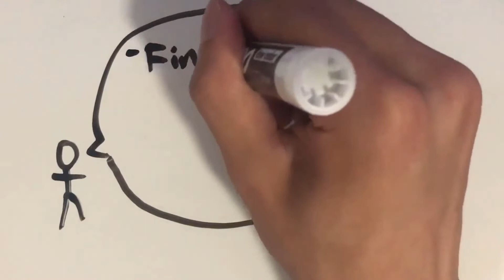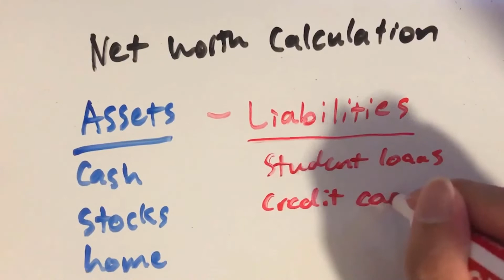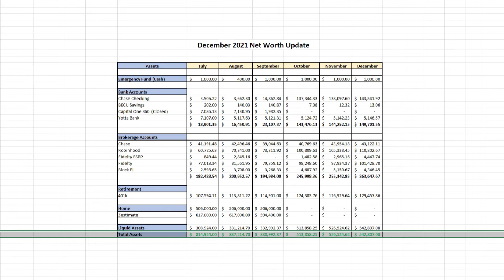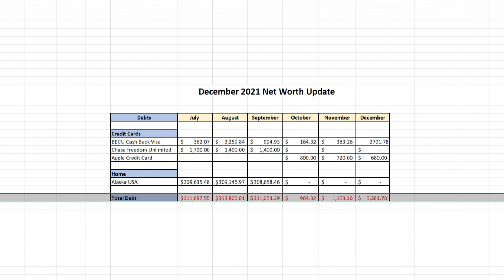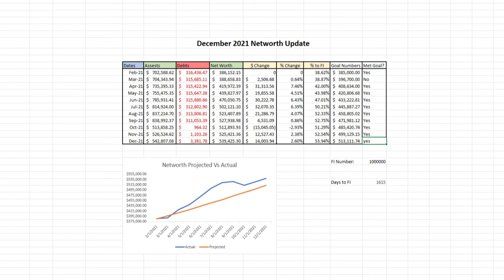2021 End of Year Net Worth Recap | December 2021 Net Worth Update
Hey Guys,

And Just Like that 2021 is over. Lets look at how much wealth we were able to build this year.

Get 100 free tickets!

*Monthly analysis of my full dividend stock portfolio
*Weekly videos on Finance, Stocks, Journey to FIRE